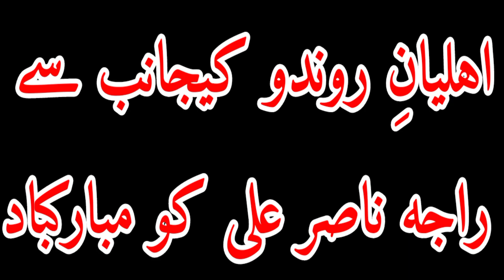Raja Nasir Yang La Mubark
New Song Raja Nasir Ali Khan Roundu